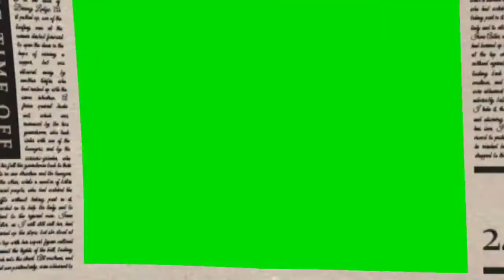Green Screen Transition Frame Effect 12 | Free download